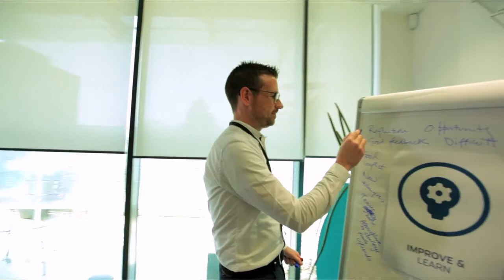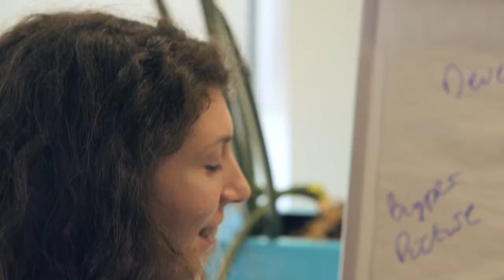Imperial Brands Case Study